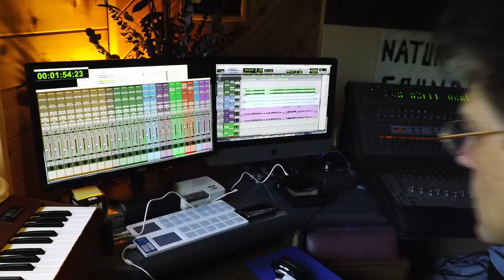The 12 Chosen (fanfare)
Motion picture soundtrack.
We're looking for independent film makers of short, feature length, or college projects that can make use of these soundtracks. More selections at SunlendingSky.com
Please Like or Share if you care.